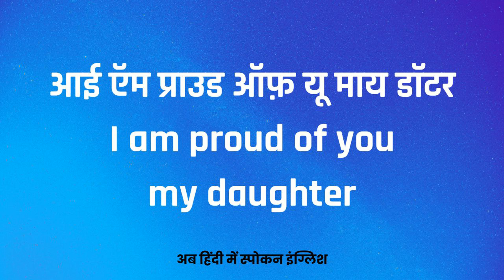I Am Proud Of You My Daughter Meaning In Hindi